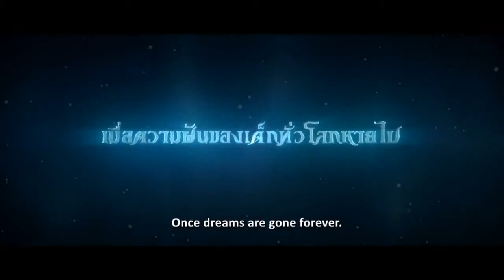ลูกแก้ว Cầu Thủy Tinh 水晶球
โฆษณาหนังลูกแก้ว บริษัทImagineDesignที่ทำหนังนี้ยังหาทุนผลิตไม่พอ